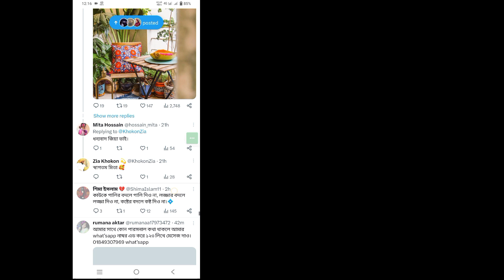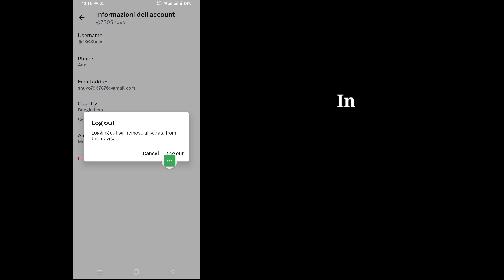Come disconnettersi dall'account X (Twitter) | Come disconnettersi dall'account X (2023)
Ciao ragazzi
 In questo video ti mostrerò come disconnettersi dall'account X (Twitter) | Come disconnettersi dall'account X (Twitter) (2023)

 Come trovare la vecchia storia su Facebook Sei un utente mobile iOS, Android e iPhone?  Quindi seguire i passaggi seguenti

 Apri velocemente il tuo account X, tocca l'icona del profilo, tocca le impostazioni, tocca il tuo account, tocca le informazioni sull'account, tocca il logout, Dopo tutto il passaggio Spero di vedere tutte le tue vecchie storie su Facebook con successo.

     🙏🙏PER FAVORE🙏🙏
     👍👍MI PIACE👍👍
     👉👉COMMENTA👈👈